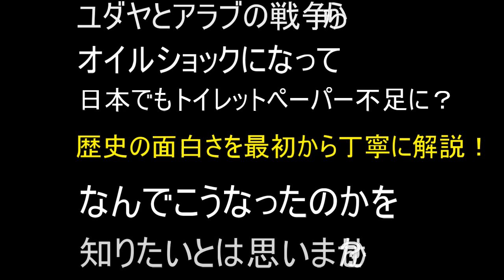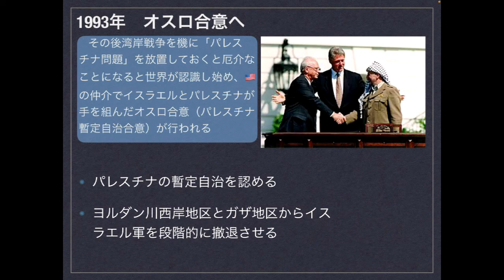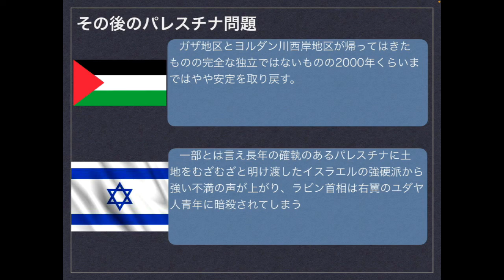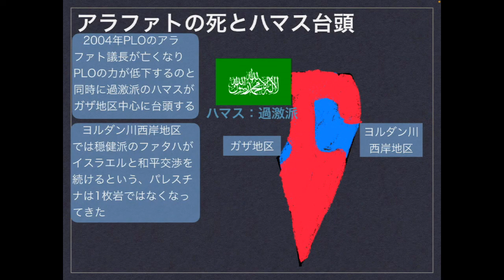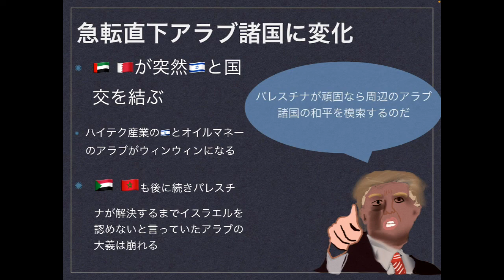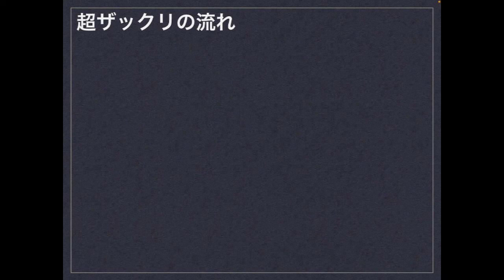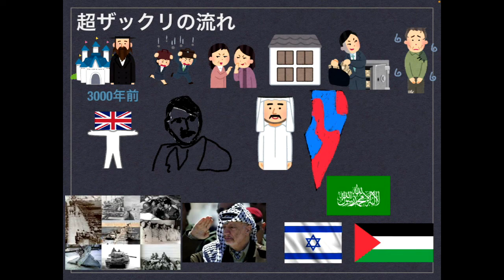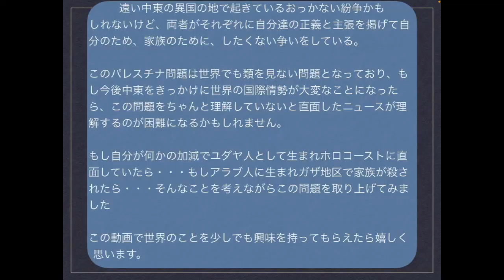現在NEWSを騒がせてるイスラエルとハマス問題。子供にもわかるように解説。世界情勢ってそう簡単にはいかないのがよーくわかる動画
1.アラブ人の恨みがオリンピック村でユダヤ人全員死亡する悲惨な事件へ発展
2.国を追われたはずのユダヤ人から、今度はアラブ人が国を追われる
3.ガザ地区ではなんで今でもミサイルがﾊﾞﾝﾊﾞﾝ飛んでるの？

ユダヤ人の始まりの歴史からオイルショックの原因の中東戦争、そしてPLO,現在も紛争が続くガザ地区での出来事まで4回にわたってシリーズ化

写真出典
Wikipedia